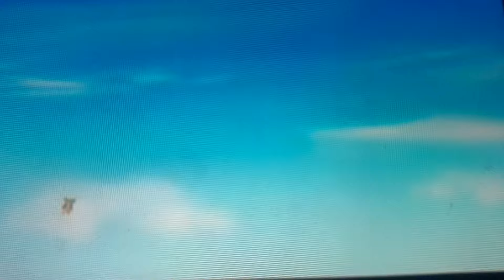Special Agent Oso Funny Special Alert It’s All Part of the Plan More Or Less Compilations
IT’S ALL PART OF THE PLAN! MORE OR LESS!!!